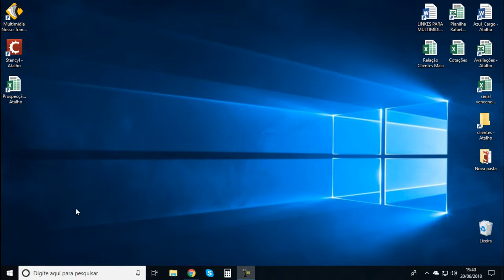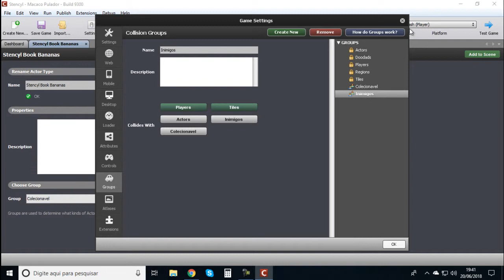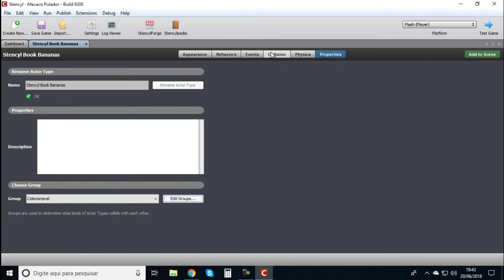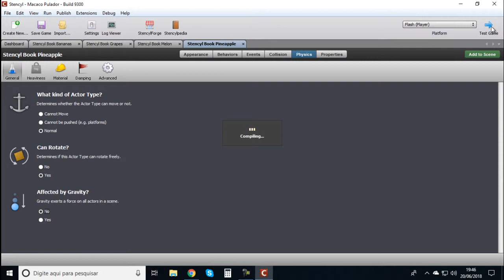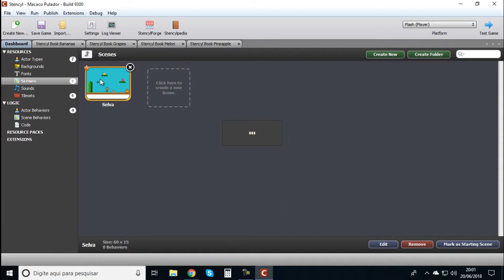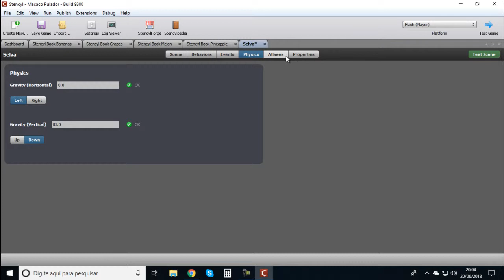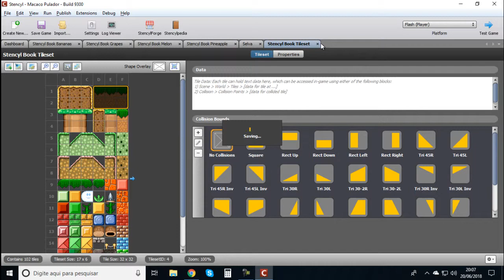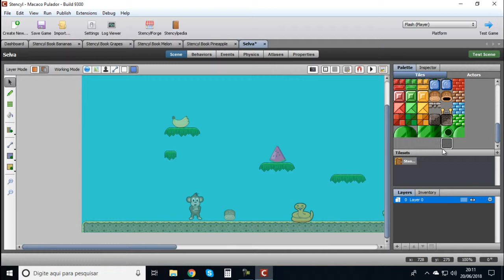Criando Games completos com Stencyl - Parte 7